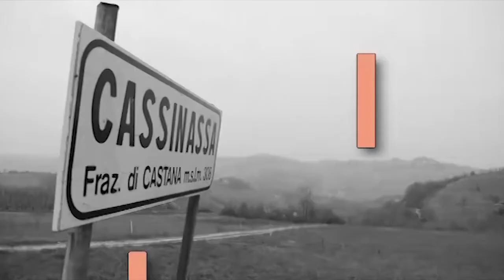Primo Piano - Castana, la frazione assediata dai ladri